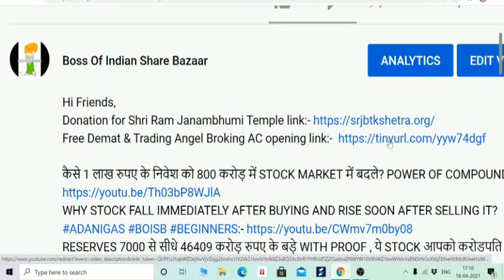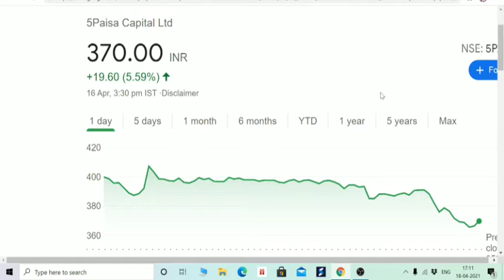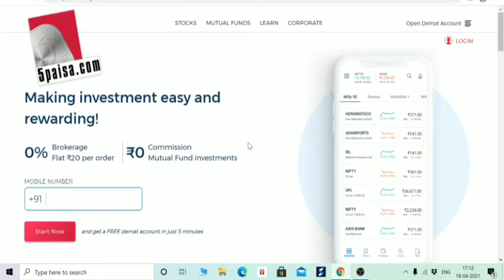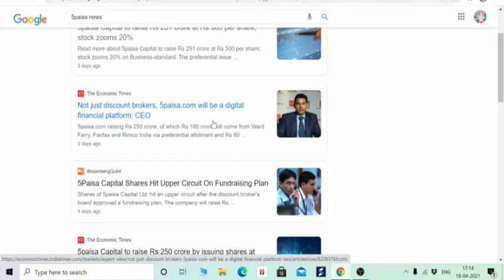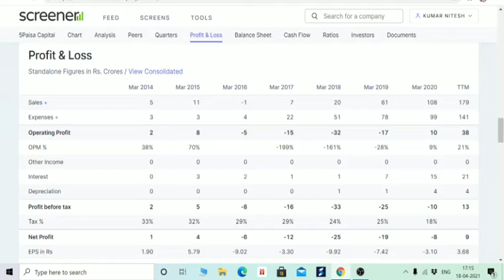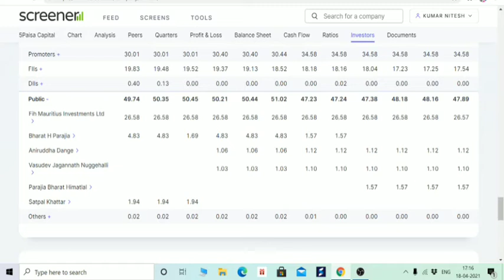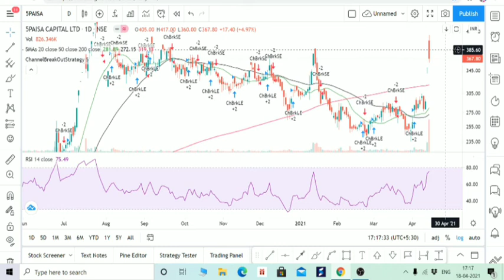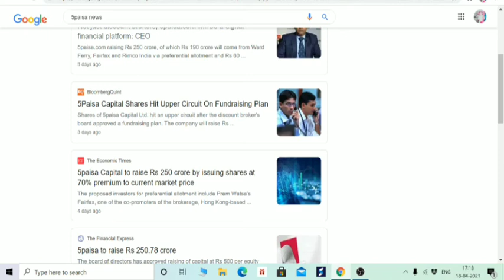5PAISA.COM SHARE ANALYSIS, COMPANY खरीदेगी 500 रुपए में शेयर, STOCK को लगे पंख